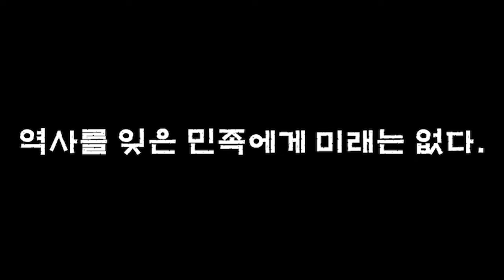Connecting Link 새로운 목록, "Interaction"(소개영상)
저희 Connecting Link에서는 새로운 목록 Interaction을 통해서
전 세계에 있었던 의미 있는 사건들과
당시 우리나라가 주고 받았던 상호작용에 대해서 살펴보면서
보다 입체적으로 오늘날의 우리들을 생각해보는 시간이 되셨으면 좋겠습니다.
감사합니다⭐